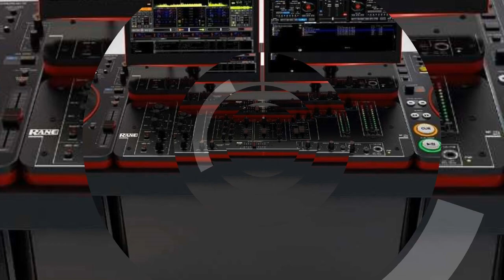Dj Rahul Music Nihorganj Bazar ( Lalganj ) Azamgarh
Dj Rahul Music [ R.P RAJA ] Achhiya Nihorganj Bazar Azamgarh

[ Azamgarh Ka Tower Dj Rahul Music Ka Power ]

1.Apne Name Se Dj Song Banvane Ke Liye Sanpark Kare Dj Rahul Music 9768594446

2.Mixing Sikhne Ke Liye Sanpark Kare Dj Rahul Music 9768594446

3.Software , VST Plugin , Studio Voice Tag ,
          Loops Or Fl Pack And
 Koi Bhi Mixing Se Related Work Ke LIye Sanpark Kare

                                                                         Produser:- Dj Rahul Music